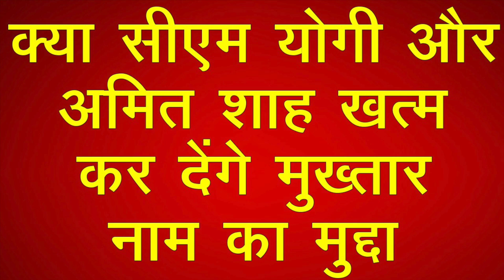योगी सरकार और मुख्तार के बीच दुश्मनी खत्म.दोस्ती के चर्चे शुरू.कैसे बहने लगी उल्टी गंगा |NTTV BHARAT